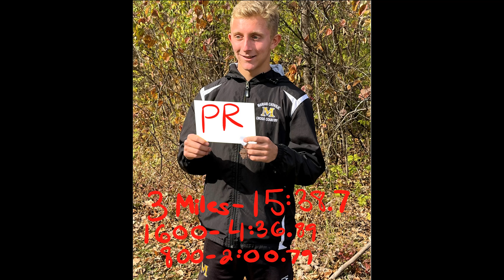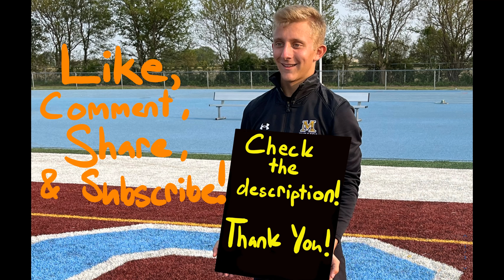Daniel Kasperan Sophomore Highlights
This video highlights my sophomore year running cross country and track.  I intend for this video to be used primarily for recruiting purposes.